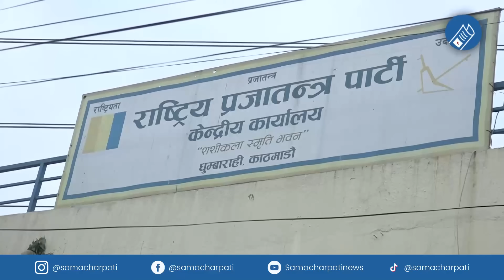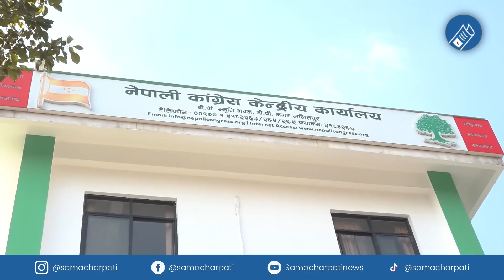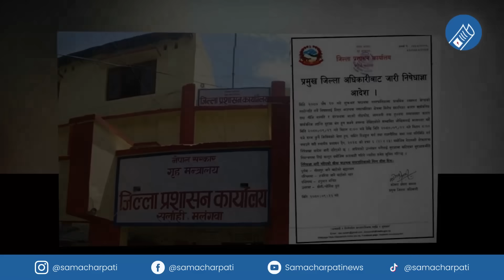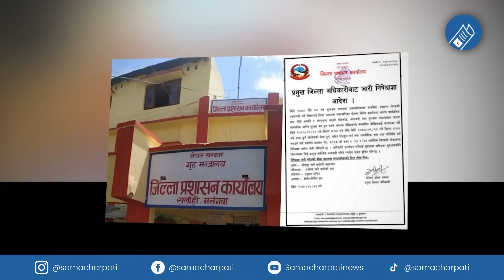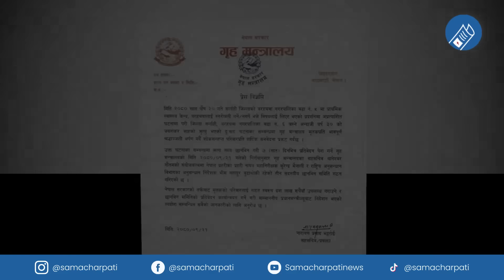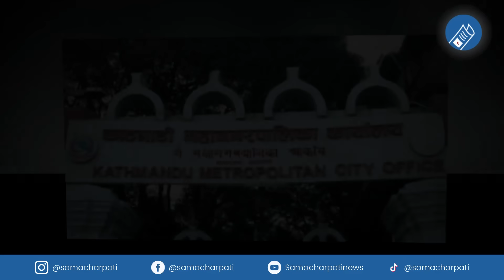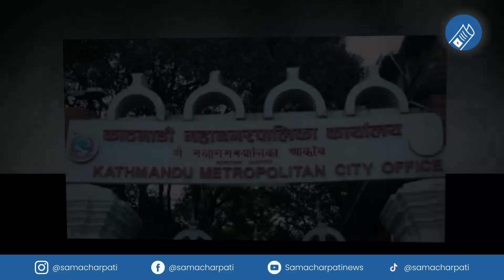Today news 🔴 nepali news | aaja ka mukhya samachar, nepali samachar live | Poush 22 gate 2080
Nepali news - today news | aaja ka mukhya samachar, nepali samachar live | Poush 22 gate 2080,

Produced By: Pokhara Media Club Pvt.Ltd/Samachar Pati
Presented By: Pralhad chandra Ghimire
Video Edited By: Robart ghimire